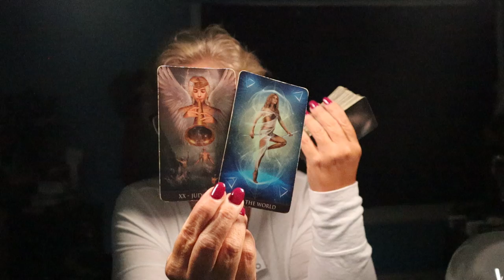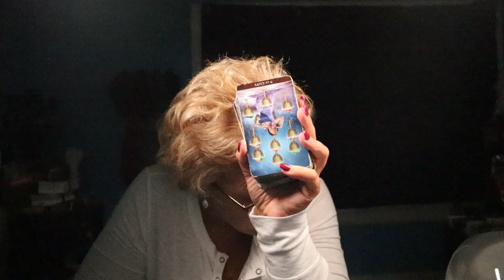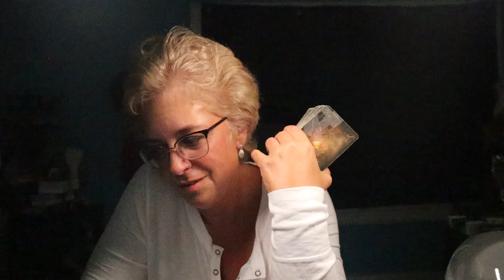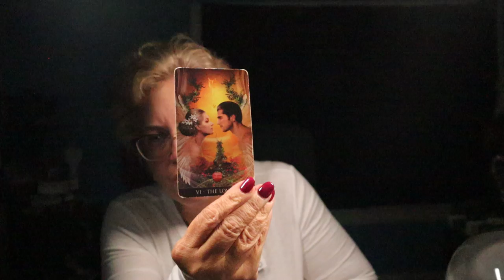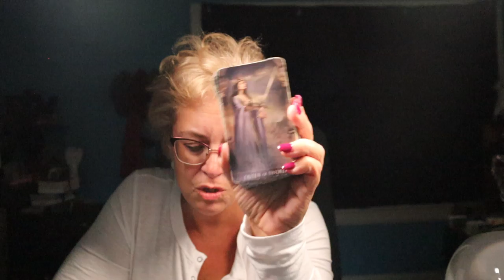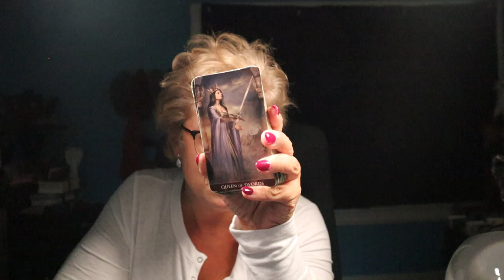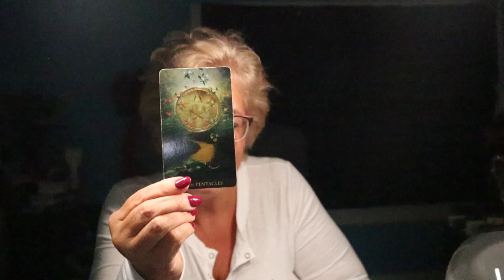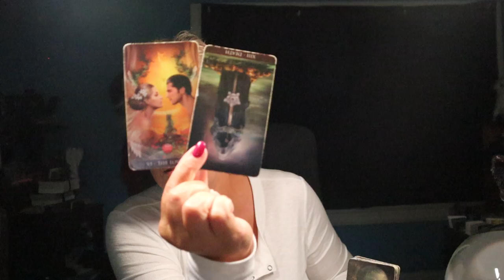The Daily Vibe ~ Major Ending, Truths Revealed & The Perfect Match ~ Daily Tarot Reading